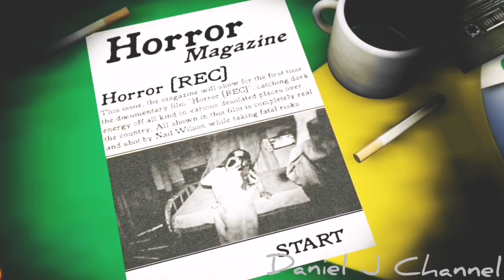Horror [REC] Brazil Mod - Chapter 2: Cemetery Full Gameplay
I forgot to make a new thumbnail lol
Back in this game, everything in the game is now replaced with Brazilian flag textures, and our controls and illusion detector are now the Brazil flag

🐱 Mod Creator: ‎@rulon988